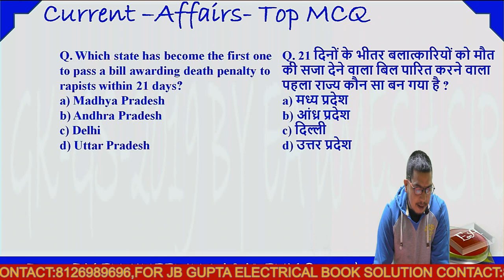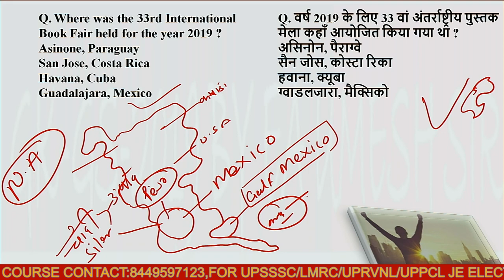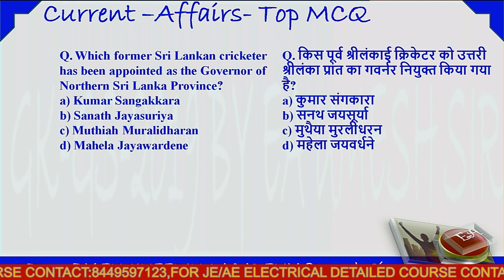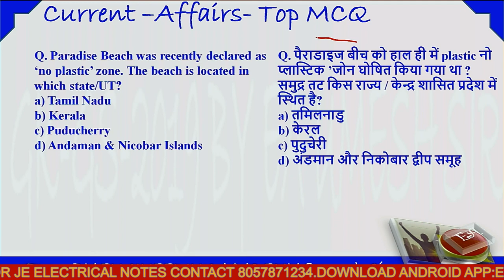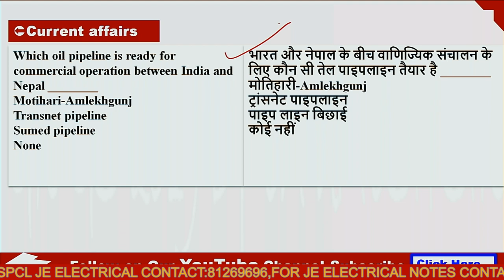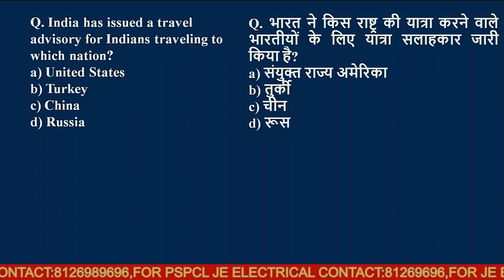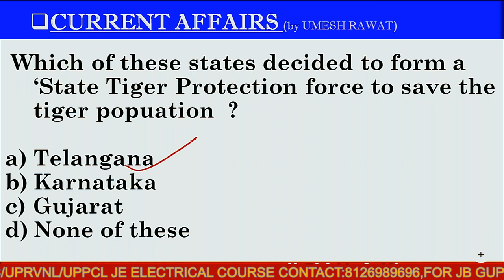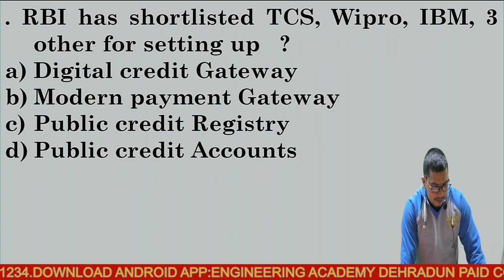48HOURS MERATHON CLASS FOR RRB-NTPC | GROUP - D | LMRC By UMESH SINGH RAWAT & SONVIR SIR